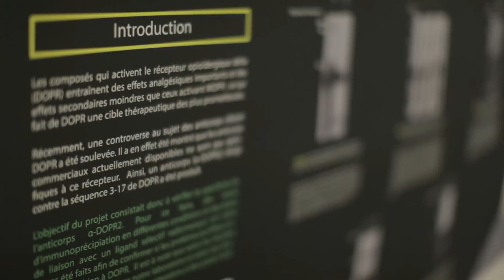Journée Phare 2012